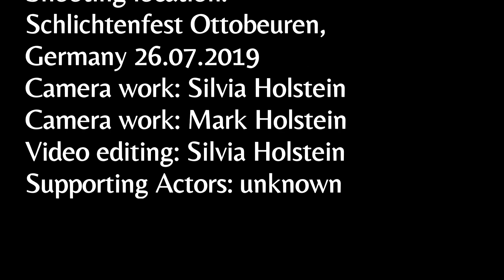Lacrimas Profundere - The Kingdom Solicitude (Live)(Schlichtenfest 26.07.2019)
Lacrimas Profundere - The Kingdom Solicitude

Live beim Schlichtenfest in Ottobeuren am 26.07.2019.

 "The Kingdom Solicitude" is a song from the current album "Bleeding The Stars" which was released on 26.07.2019.

The following link will take you directly to the page where you can buy the new album.

Lacrimas Profundere Tourdaten:
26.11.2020 Bleeding the Star Tour- Göttingen, Germany "EXIL"
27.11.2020 Bleeding the Star Tour- München, Germany "Backstage Halle"
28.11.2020 Bleeding the Star Tour- Berlin, Germany "Badehaus"
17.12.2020 Bleeding the Star Tour- Frankfurt, Germany "Club Nachtleben"
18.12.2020 Bleeding the Star Tour- Hamburg, Germany "Headcrash"
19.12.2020 Bleeding the Star Tour- Leipzig, Germany "Hellraiser Club"
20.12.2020 Bleeding the Star Tour- Oberhausen, Germany "Kulttempel"

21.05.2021 "Open Air am Berg"- Eichstätt, Germany
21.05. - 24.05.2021 "Wave-Gotik-Treffen"- Leipzig, Germany
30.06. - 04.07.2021 "BIG GUN Festival" - Russia

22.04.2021 MONO INC. The Book of Fire Tour- Osnabrück, Germany, "Rosenhof Osnabrück"
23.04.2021 MONO INC. The Book of Fire Tour- Leipzig, Germany, "Haus Auensee"
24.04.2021 MONO INC. The Book of Fire Tour- Magdeburg,
Sachsen-Anhalt, Germany, "Factory Magdeburg"
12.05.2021 MONO INC. The Book of Fire Tour- Erfurt, Germany ,"Museumskeller und HsD Erfurt"
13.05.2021 MONO INC. The Book of Fire Tour- Braunschweig, Germany, "Westand Event&Kultur"
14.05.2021 MONO INC. The Book of Fire Tour- Oberhausen, Germany, "Turbinenhalle"
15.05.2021 MONO INC. The Book of Fire Tour- Wiesbaden, Germany, "Schlachthof Wiesbaden"
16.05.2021 MONO INC. The Book of Fire Tour-  Stuttgart, Germany, "Im Wizemann"
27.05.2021 MONO INC. The Book of Fire Tour- Saarbrücken, Germany, "Garage Saarbrücken"
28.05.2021  MONO INC. The Book of Fire Tour- Memmingen, Germany, "Kaminwerk"
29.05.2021  MONO INC. The Book of Fire Tour- Pratteln, Schweiz, "Konzertfabrik Z7"

Singer: Julian Larre
Guitar: Oliver Nikolas Schmid
Drums: Dominik Scholz- rotadrums/ Dominik Khaos
Bass: Ilker Ersin (ex-"Freedom Call")
Shooting location: Schlichtenfest Ottobeuren, Germany 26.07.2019
Camera work: Silvia Holstein
Video editing: Silvia Holstein
Supporting Actors: unknown